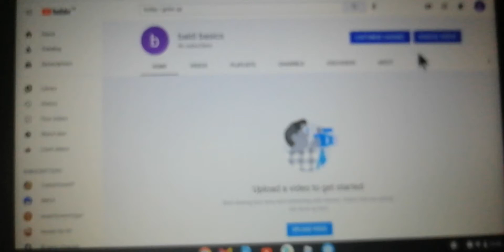Sub to my Alt!!